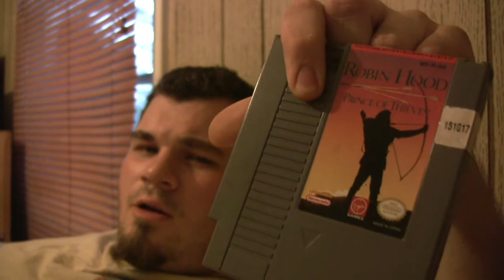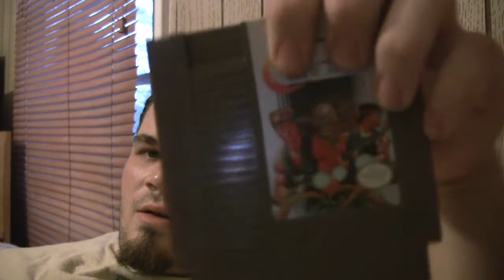Adding to NES 7: Buying Duplicates Good or Bad?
Hopefully I didn't crush some little kid by hoarding all the retro games. :P

Then again, once a Goodwill I was going through some gaming carts and a little girl asked me what I was looking at, and when I told her older video games she gave me a look like I was crazy, and slightly demented, which I probably am but that's beside the point. So maybe a lot just don't give a shit, which makes me feel better.